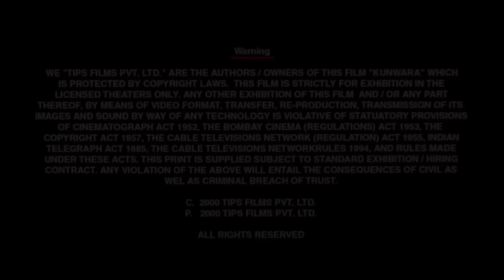कॉमेडी के बादशाह गोविंदा और जॉनी लीवर की सुपरहिट मूवी | Govinda | Kader Khan Comedy Movie | Kunwara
Raju meets Urmila in New Zealand and both fall in love deciding to meet again in India. However, as Raju returns India, he meets heartbroken pregnant Sharmila who is betrayed by her boyfriend and hence in attempt of committing suicide. Raju decides to play her husband to help her out and they return together Sharmila's home. Things observe a twist as Raju finds out that Urmila is Sharmila's younger sister. Watch out the movie to find out how Raju clears all misunderstandings to win Urmila back.